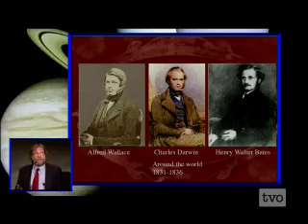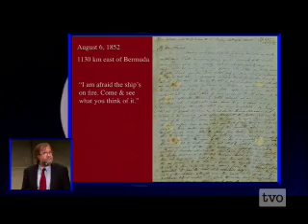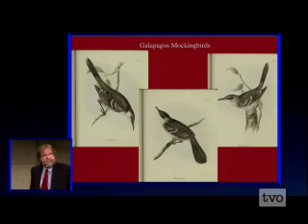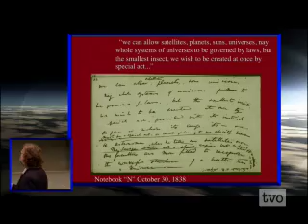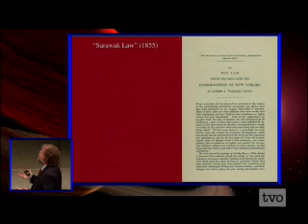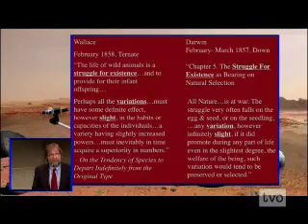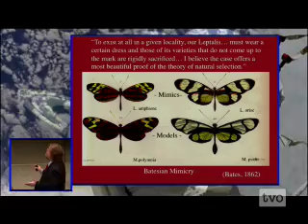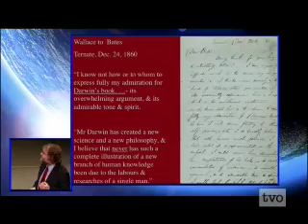Sean B. Carroll on the theory of evolution - TVO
TVO - Big Ideas - January 30, 2010 - Sean B. Carroll on the theory of evolution

"The theory of evolution is credited to Charles Darwin but important contributions were also made by Henry Walter Bates and Alfred Wallace. The stories of these three adventurers are chronicled by Sean B. Carroll, author of the book Remarkable Creatures: Epic Adventures in the Search for the Origins of Species."

Courtesy of TVO/Sean B. Carroll. I claim no rights to this lecture.